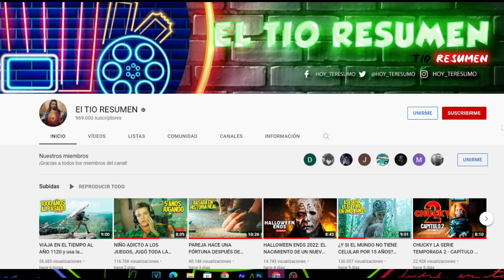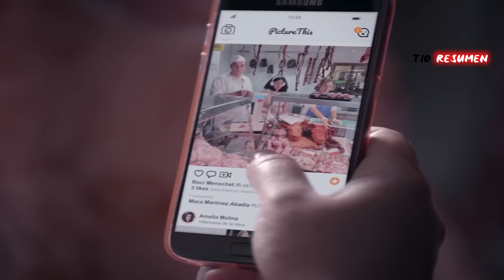UN CHlCO SE ENAMORA DE LA CALLADA DEL SALON Y MAT4 A SUS BULLYING'S | PIGGY 2022 |RESUMEN